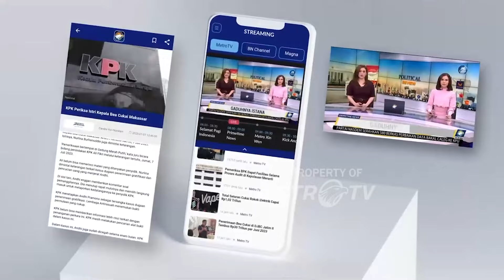Pegi Setiawan Satu Satunya DPO Kasus Vina Dinilai Janggal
MetroTV, Polda Jabar berhasil menangkap Pegi Setiawan alias Perong sebagai pelaku p3mbunuh4n Vina dan Eki yang telah terjadi beberapa tahun silam.